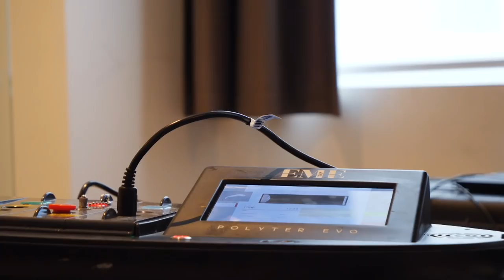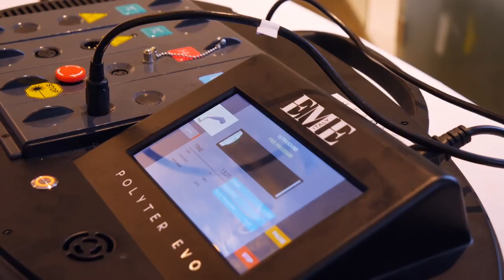The holy week 2019 | BORA - hansgrohe